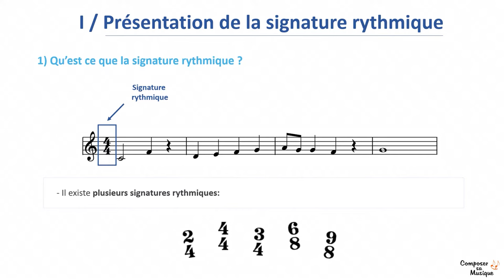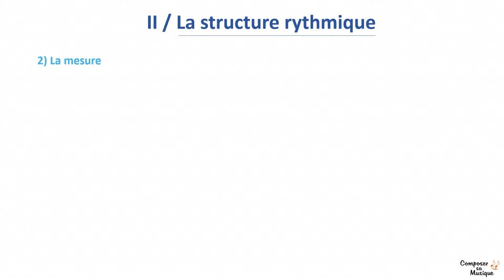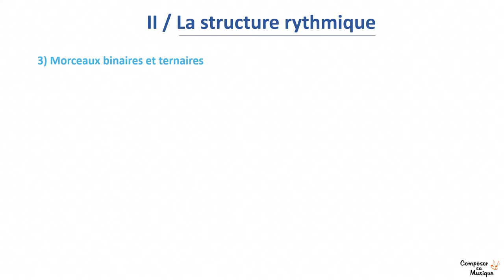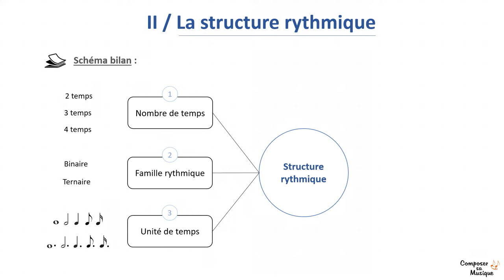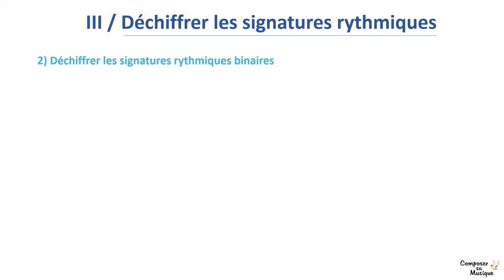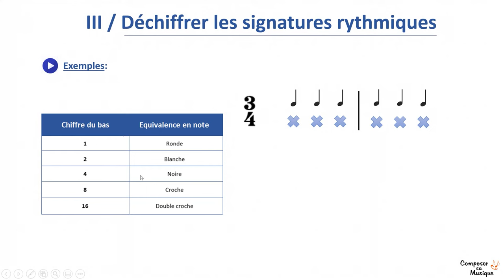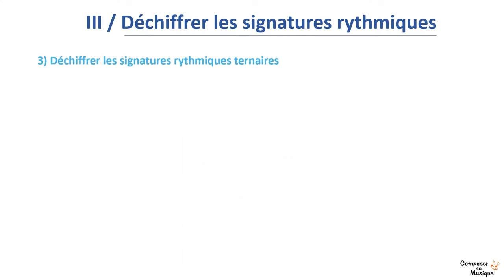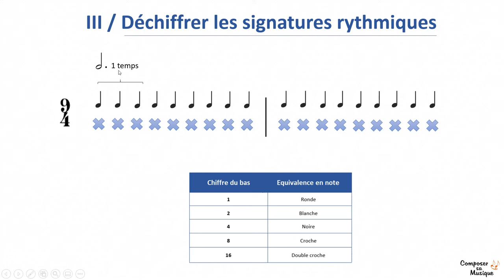Déchiffrer une SIGNATURE RYTHMIQUE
►🎬 Tutoriel pour apprendre à déchiffrer une signature rythmique. Les signatures rythmiques correspondent à ces fractions que l'on retrouve en début de partition (3/4, 4/4, 6/8)... Dans cette vidéo, je vous explique à quoi est ce qu'elles correspondent et je vous aide à les interpréter.